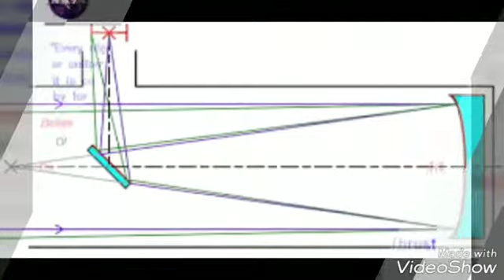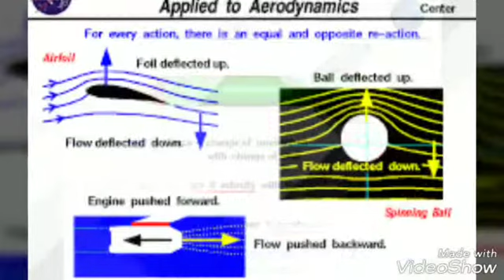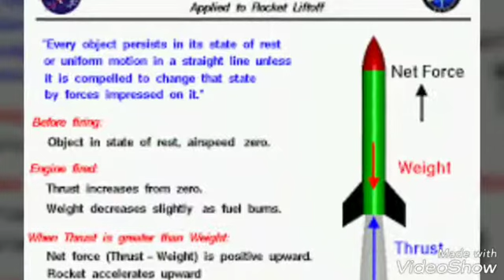Biography of Newton